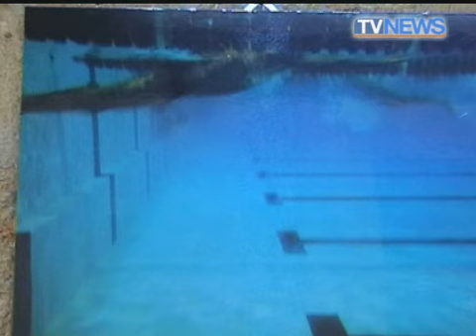Guadi, mostra fotografica di Antonio Ferrante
"Guadi" di Antonio Ferrante, una mostra fotografica sull'acqua.
Servizio tg realizzato per TvNews dalla giornalista Alessia Cannizzaro.
Andato il onda il 18 marzo 2008